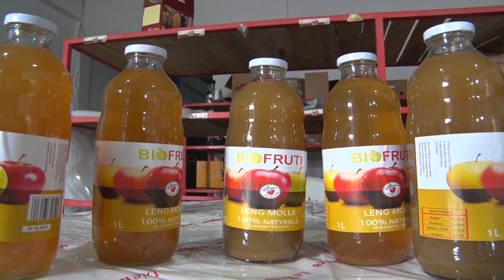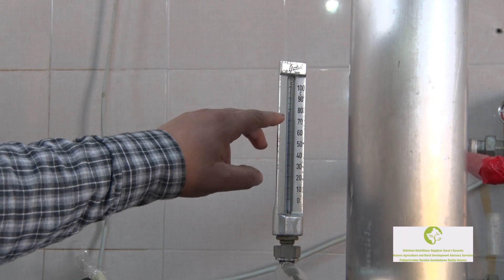EMISIONI 8 Përpunimi industrial i pemëve